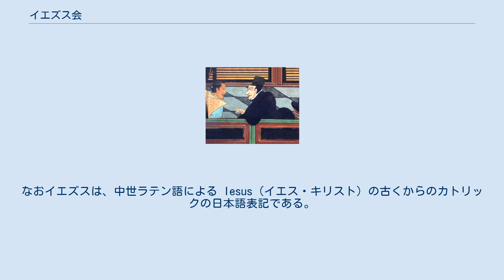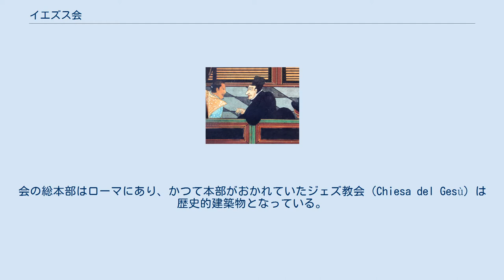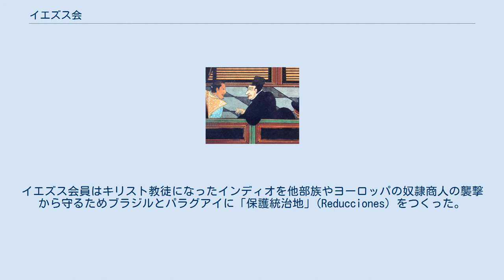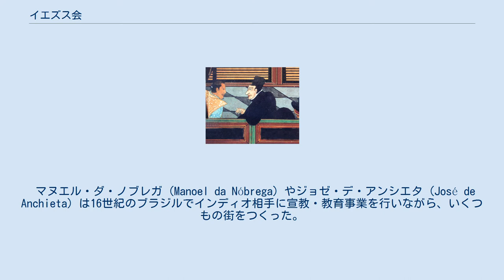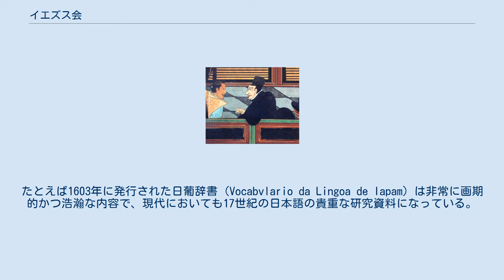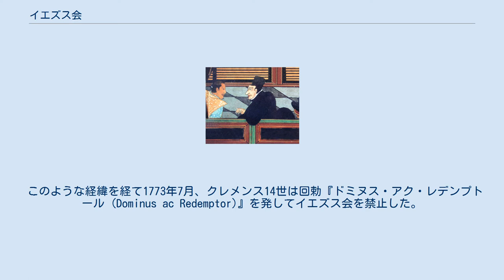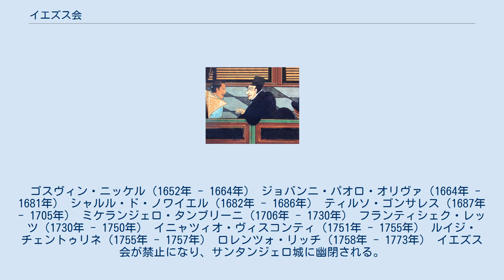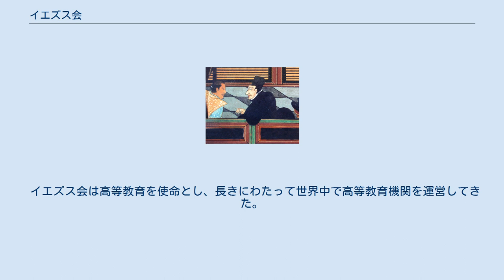イエズス会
イグナチオ・デ・ロヨラ 創設メンバーの一人フランシスコ・ザビエルは日本にキリスト教を伝えたことで知られる。
神戸市立博物館蔵。
 イエズス会（イエズスかい、ラテン語: Societas Iesu）は、キリスト教、カトリック教会の男子修道会。
1534年にイグナチオ・デ・ロヨラやフランシスコ・ザビエルらによって創設され、1540年にローマ教皇パウルス3世により承認された。
世界各地への宣教に務め、日本に初めてカトリックをもたらした。
なおイエズスは、中世ラテン語による Iesus（イエス・キリスト）の古くからのカトリックの日本語表記である。
 16世紀の宗教改革の時代に、イグナチオ・デ・ロヨラとその学友によって、モンマルトルの礼拝堂で「清貧と貞節、エルサレムへの巡礼」の誓いが立てられたのが、その始まりである。
 イエズス会員は「教皇の精鋭部隊」とも呼ばれた。
このような軍隊的な呼び名は創立者イグナチオ・デ・ロヨラが修道生活に入る以前に騎士であり、長く軍隊ですごしたことと深い関係がある。
現代では六大陸の112か国で活動する2万人の会員がいる。
これはカトリック教会の男子修道会としては最大規模のものである。
イエズス会の主な活動は高等教育と研究活動といった教育活動であり、宣教事業や社会正義事業と並んで活動の三本柱となっている。
 イエズス会の保護者は聖母マリアの数ある称号の一つである「道の聖母 (Madonna Della Strada) 」。
イエズス会の指導者は終身制で総長とよばれる。
現在の総長はアルトゥロ・ソサ 師である。
会の総本部はローマにあり、かつて本部がおかれていたジェズ教会（Chiesa del Gesù）は歴史的建築物となっている。
略称はS.J.であり、中国や古くの日本では「イエス」の漢訳が耶穌であることから耶穌会（やそかい）とも呼ばれた。
ジェズイット (Jesuit) 教団とも。
 1534年8月15日、イグナチオ・デ・ロヨラとパリ大学の学友だった6名の同志（スペイン出身のフランシスコ・ザビエル、アルフォンソ・サルメロン、ディエゴ・ライネス、ニコラス・ボバディリャ、ポルトガル出身のシモン・ロドリゲス、サヴォイア出身のピエール・ファーヴル）がパリ郊外のモンマルトルの丘の中腹のサン・ドニ大修道院教会堂（現在のサクレ・クール寺院の場所にあったベネディクト女子修道院の一部）に集まり、ミサにあずかって生涯を神にささげる誓いを立てた。
この日がイエズス会の創立日とされている。
彼らは清貧・貞潔の誓いとともに「エルサレムへの巡礼と同地での奉仕、それが不可能なら教皇の望むところへどこでもゆく」という誓いを立てた。
 1537年、一行はイタリアへ赴き、教皇から修道会の認可を得ようとした。
当時の教皇パウルス3世は彼らの高い徳と学識を見て、まず彼らの司祭叙階を認めた。
ファーヴルはすでに司祭叙階されていたため、他の6名が1537年6月24日にヴェネツィアで叙階を受けた。
オスマン帝国と神聖ローマ帝国のカール5世の間で行われていた争いのために地中海を渡ってエルサレムに赴くことができなかったため、彼らはとりあえずイタリア半島にとどまって説教をしながら、奉仕の業に専念した。
 1538年の10月、ロヨラはファーヴルとライネスの二人を連れて再びローマを訪れ、会憲の許可を願った。
審査した枢機卿会の面々はほとんどが好意的にこれを評価したため、教皇パウルス3世は1540年9月27日の回勅『レジミニ・ミリタンティス』(Regimini Militantis) でイエズス会に正式な認可を与えた。
このとき、与えた唯一の制限は会員数が60名を超えないようにということであった。
この制限も1543年5月14日の回勅『インユンクトゥム・ノビス』(Injunctum Nobis) で取り払われた。
ロヨラは会の初代指導者（総長）に選ばれ、会員たちをヨーロッパ全域に学校や神学校設立のために派遣した。
 会が発展するに伴ってイエズス会の活動分野は三つに絞られていった。
第一は高等教育であり、ヨーロッパ各地で学校設立の願いを受けてイエズス会員は引く手あまたであった。
イエズス会員は神学だけでなく古典文学にも精通していることが特徴であった。
第二の活動分野は非キリスト教徒を信仰に導く宣教活動であった。
第三はプロテスタントの拡大に対するカトリックの「防波堤」になること...